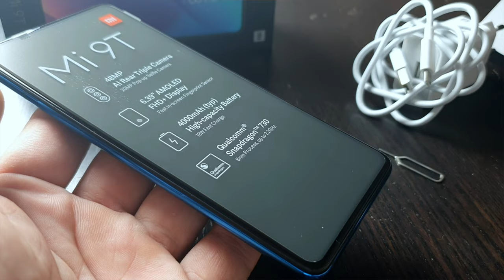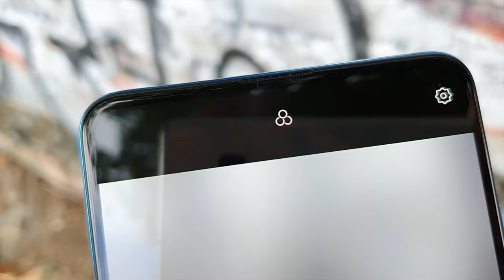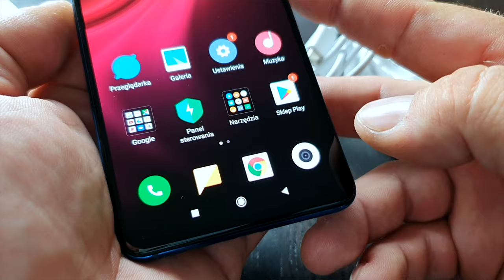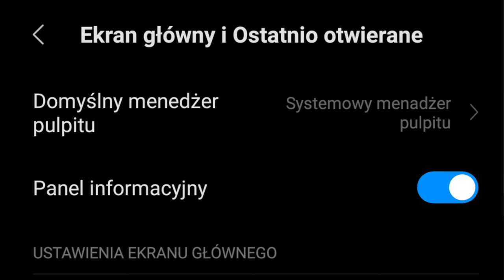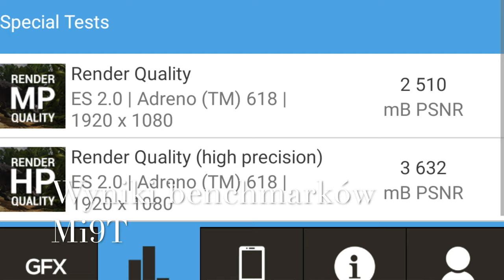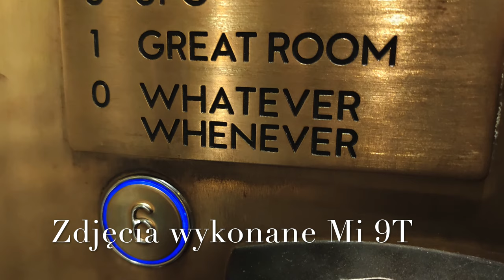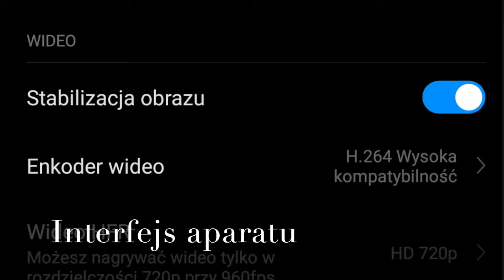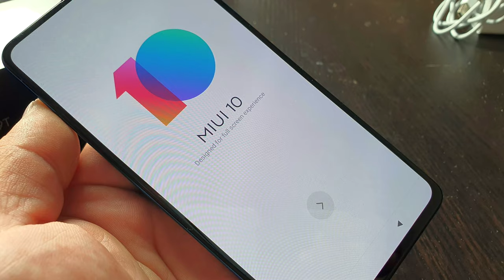Xiaomi Mi 9T - recenzja mGSM.pl :: review GSMchoice.com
Xiaomi Mi 9T przyciąga uwagę za sprawą atrakcyjnej ceny. W oficjalnej dystrybucji telefon kosztuje 1599 lub 1699 zł, ale obecnie bez trudu znajdziecie go w niższych cenach. Ze względu na mankament w postaci braku gniazda na kartę microSD, proponuję dołożyć i kupić model 128 GB, różnica w cenie nie jest drastyczna. Przy tej cenie - nie sposób nie polecić tego smartfonu. Xiaomi Mi 9T świetnie wygląda, ma znakomity wyświetlacz i mocny akumulator z szybkim ładowaniem.

Do tego - oferuje naprawdę przyzwoitą wydajność i całkiem dobre zdjęcia. Nie można zapomnieć o sympatycznym, przyjaznym interfejsie, jak również o "bajerze" w postaci wysuwanego aparatu do selfie. Zdecydowanie mniej spodobało mi się działanie czytnika linii papilarnych, nie do końca potrafię pogodzić się też z brakiem wodoszczelności i obawami o uszkodzenie mechanizmu "peryskopu". Poprawiłbym też nieco głośnik słuchawkowy. Brak ładowania indukcyjnego to drobiazg, cieszy natomiast obecność NFC i minijacka.

Sumując wszystko, mamy telefon zdecydowanie wart swej ceny, a jego konkurentów wypatrywałbym nawet w obrębie tej samej marki - mowa o nieco droższym Mi 9, któremu Mi 9T ustępuje dosłownie o włos, można też brać pod uwagę tańszą, ale i słabszą alternatywę w postaci Mi 9 SE. Za konkurenta może również uchodzić Oppo Reno Z, nie brałbym już jednak pod uwagę Pocophone F1... Innymi słowy - Xiaomi znów ma przebój!